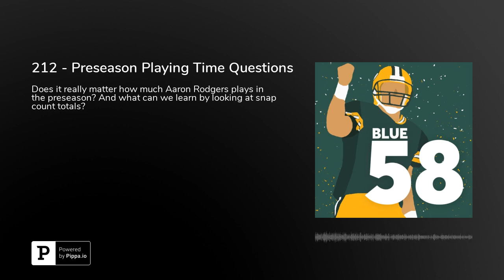Should Packers Play Aaron Rodgers in the Preseason? [BLUE 58, #212]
Does it really matter how much Aaron Rodgers plays in the preseason? And what can we learn by looking at snap count totals?

Blue 58 is the original Packers podcast of The Power Sweep. Hosted by Jon Meerdink, a former WTMJ newscaster, he goes beyond the headlines to bring you unique, positive perspectives on everything Green Bay Packers.

The Power Sweep is committed to helping you become a smarter Packers fan, because smarter Packers fans are better Packers fans.